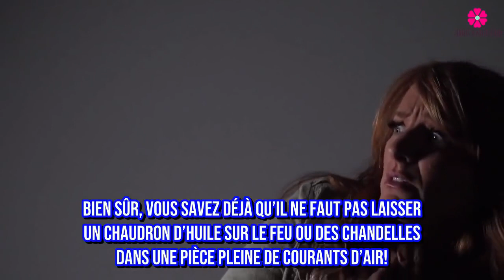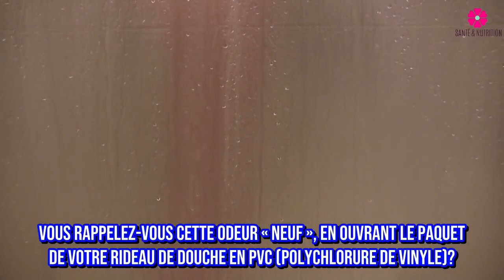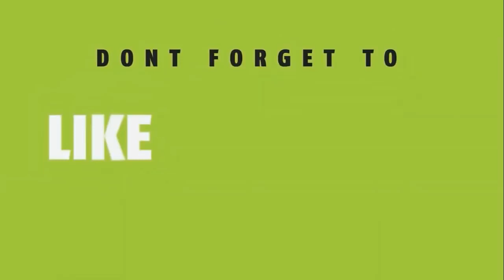6 Produits Cancérigènes à éliminer de Votre Maison, Bougies Parfumées et autres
6 Produits Cancérigènes à éliminer de Votre Maison, Bougies Parfumées et autres